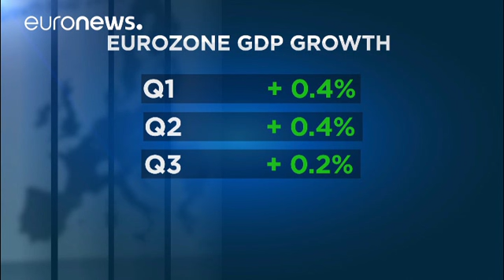Frenazo de la economía europea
Se desacelera el crecimiento en la zona euro. El tercer trimestre del año lo sitúa en cifras de hace cuatro años.…